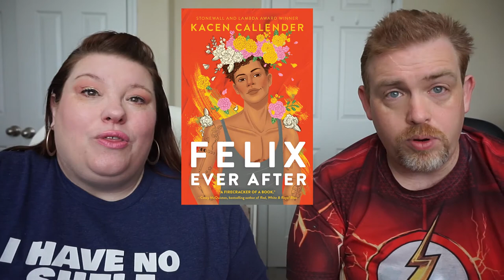Book Review: Felix Ever After | Kacen Callender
📖 BOOK REVIEW⠀📚
BOOK: Felix Ever After
AUTHOR:  Kacen Callender
Publisher: Balzer and Bray @balzerandbray
Stars: ⭐⭐⭐⭐⭐
Published: May 5, 2020